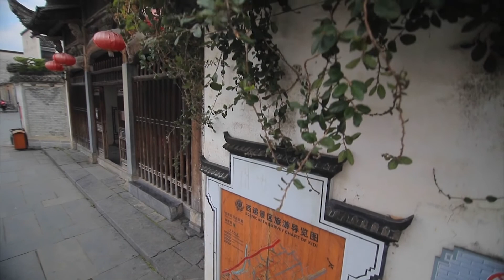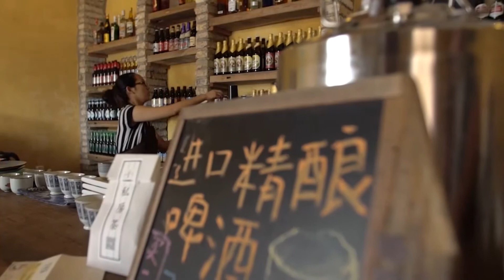Pueblo de Xidi 《西递村》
Situada en el condado de Yi, provincia de Anhui, el pueblo de Xidi fue fundado en el reinado Huangyou de la dinastía Song del Norte, se desarrolló a mediados de la dinastía Ming y floreció a principios de la dinastía Qing. Es un representante típico de los pueblos antiguos de Huizhou y es uno de los principales lugares de nacimiento de la cultura de Huizhou. El pueblo tiene una calle longitudinal y dos caminos a lo largo del arroyo como su esqueleto principal, constituyendo un sistema de calles del pueblo que está orientado principalmente hacia el este y se extiende hacia el norte y el sur. Todas las calles y callejones están pavimentados con piedra verde del condado de Yi. La mayoría de las construcciones antiguas tienen estructuras de madera y se sostienen con muros de ladrillo. Las tallas de madera, piedra y ladrillo son muy coloridas. El diseño de los callejones y las construcciones es armonioso. El espacio de la villa es flexible y los tonos arquitectónicos son sencillos y elegantes, lo que la convierte en un representante típico del arte arquitectónico chino de estilo Huizhou. El pueblo de Xidi posee un rico patrimonio cultural, con dos patrimonios culturales inmateriales nacionales:las Tres Tallas de Huizhou y la Técnica de Construcción de Viviendas Tradicionales de Huizhou.

西递村位于安徽省黟县，始建于北宋皇佑年间，发展于明朝中叶，鼎盛于清代初期。这里是徽州古村落的典型代表，是徽文化的主要发源地之一。村落以一条纵向的街道和两条沿溪的道路为主要骨架，构成东向为主、向南北延伸的村落街巷系统。所有街巷均以黟县青石铺地，古建筑多为木结构、砖墙维护，木雕、石雕、砖雕丰富多彩，巷道和建筑的设计布局协调。村落空间变化灵活，建筑色调朴素淡雅，是中国徽派建筑艺术的典型代表。西递村文化底蕴深厚，拥有徽州三雕、徽州传统民居营造技艺两项国家级非物质文化遗产。